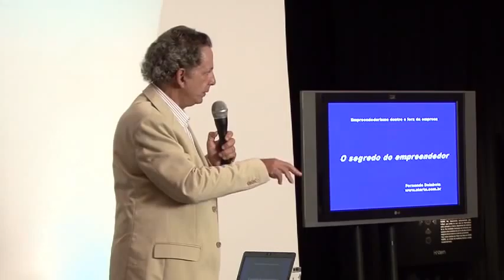Lições de Empreendedorismo 3.3 Perfil: questionamento propositivo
Reflexões válidas e lições valiosas de Fernando Dolabela, consultor, sobre os temas: empreendedorismo, inovação, perfil empreendedor, ética, cultura e educação para o empreendedorismo. Trechos selecionados.

Informação importante:
Não há qualquer intenção comercial nessa trabalho, afora contribuir com a disseminação dos temas e homenagear o consultor. Todo o material original está disponível no youtube, na íntegra.